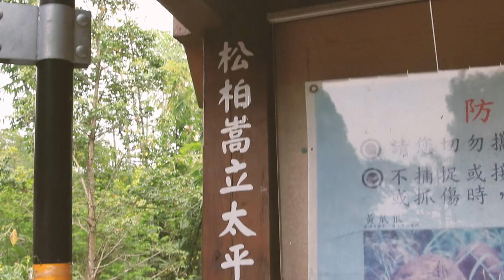【小羊VLOG】｜大學篇 ｜台中霧峰區/青桐林生態攝影團!!